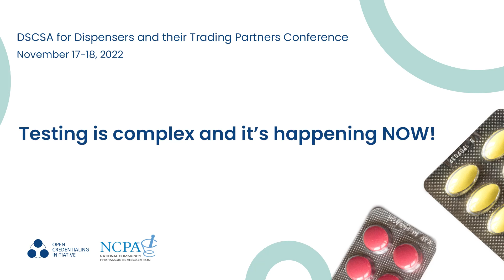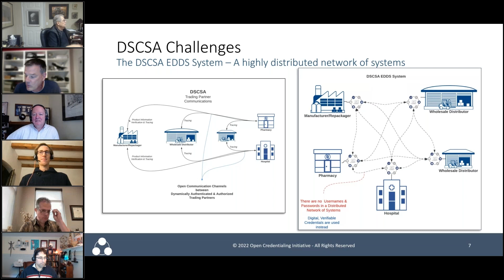Testing is complex and it's happening NOW! | Oliver Nürnberg (SAP)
In general, industry standards establish minimum quality, performance, and/or design expectations and help various actors within an ecosystem align on a common denominator. New entrants instantly know the benchmarks and consumers or service users can expect a level of consistency across providers.
The aforementioned DSCSA VRS providers have agreed on using a certain messaging standard for product enquiries as defined by GS1, a widely respected standards setter. This has been topped up with the OCI-defined credentialing framework, which in turn leverages open W3C specifications. Because all these standards are accessible by anyone, any service provider can participate in this ecosystem. Consequently, the use of shared standards does not only create an open market, but also the foundation for true service interoperability, a key requirement in an ecosystem as decentralized as the U.S. pharmaceutical industry. Because a supply chain participant will need a bundle of different solutions to comply with DSCSA, adherence to the same open standards makes it possible for solution providers to integrate with each other, enhance each other’s services or products and offer one-stop shops to customers.

Oliver Nürnberg outlined the multi-year testing effort that VRS providers have already gone through to create an interoperable, stable industry-wide solution with more testing of system upgrades to come. Any aspiring DSCSA VRS providers should engage now in preparation for the full DSCSA enforcement in fall 2023.